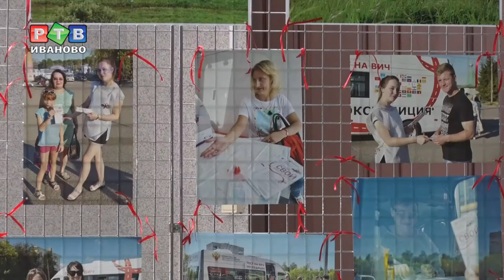Акция «Тест на ВИЧ: Экспедиция» завершена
Экспресс-тестирование в рамках Всероссийской акции «Тест на ВИЧ: Экспедиция» за 3 дня прошли более 700 жителей региона. В четверг в стенах ивановской медицинской академии подводили итоги кампании.